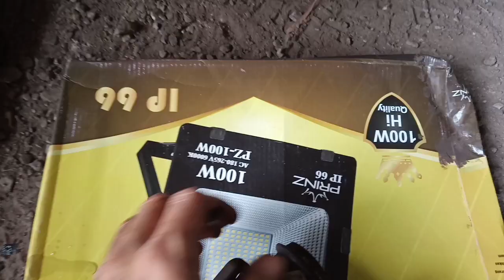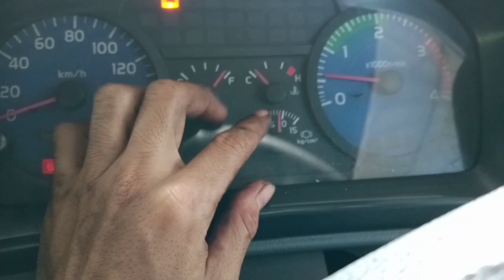Penyebab KOPLING tidak BERFUNGSI dan gigi presneling tidak mau masuk || HINO LOHAN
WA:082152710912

Lihat juga video dibawah ini:
Cara mengatasi gigi persneling enak masuk pada saat mesin dingin tidak bisa masuk pada saat mesin panas hino lohan